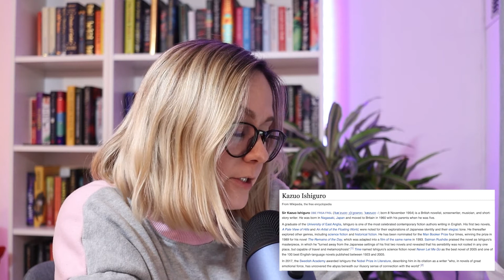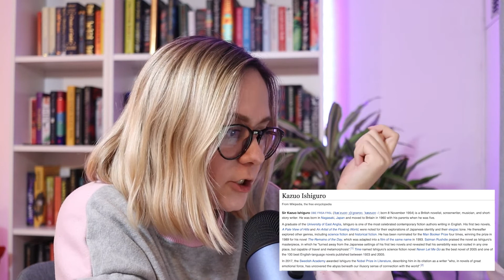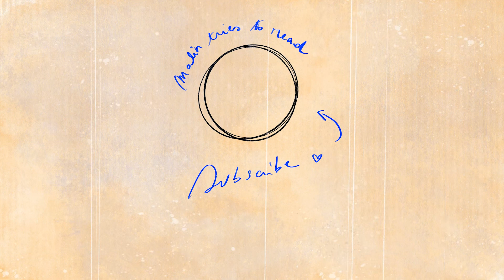Writing in English as a second language ✨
Hi guys! In this video I discuss what it's like to be an exophonic writer, e.g. someone who writes in a different language than my mother tongue!

00:00 - Introduction
01:40 - Part 1: how I became an exophonic writer
06:00 - Part 2: what it's like to be an exophonic writer
09:36 - Part 3: other people's experience
20:16 - Part 4: successful exophonic writers
25:08 - Part 5: on a positive note... next steps?